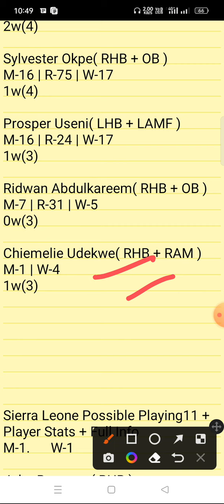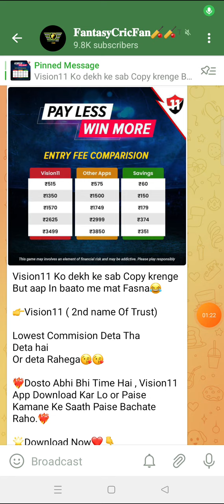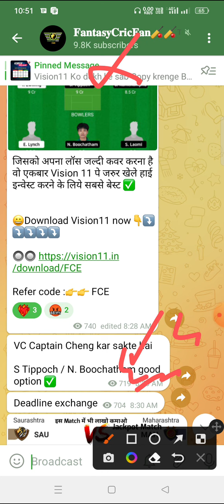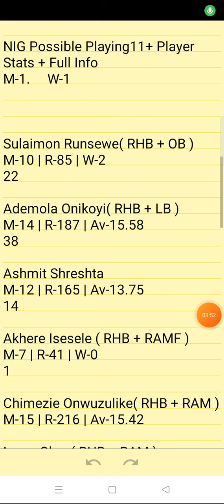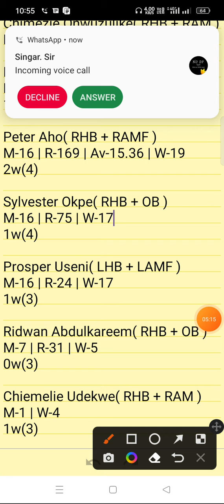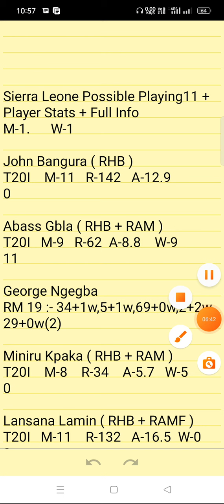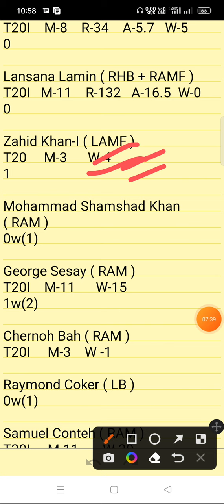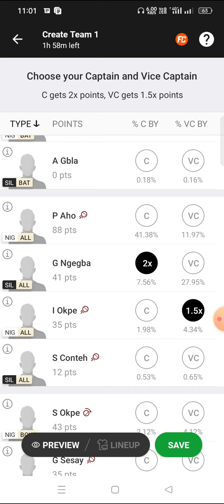NIG VS SIL Dream11 Prediction | Nigeria vs Sierra Leone | nig vs sil dream11 team |live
nig vs sil linup.